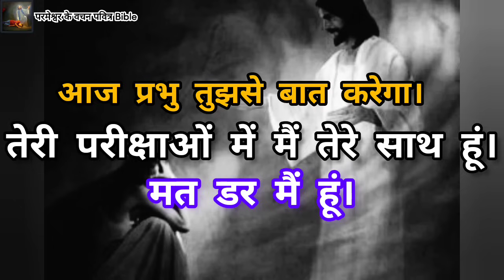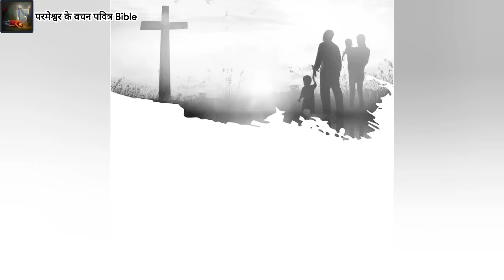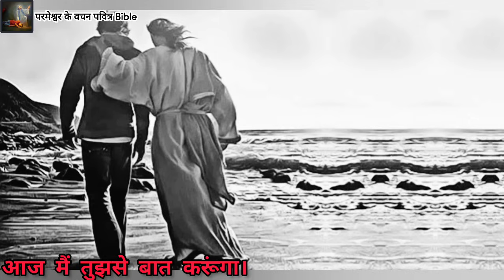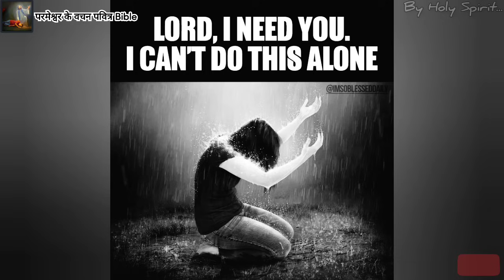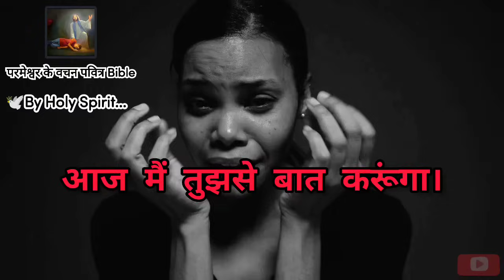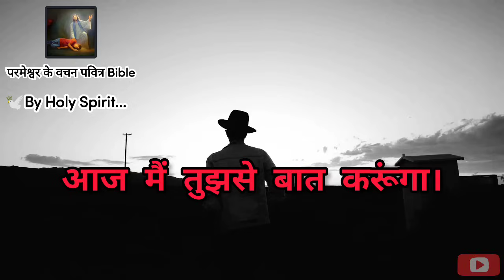आज प्रभु तुझसे कुछ बात कहेगा। ये वचन तेरे लिए है। मत डर तेरी परीक्षाओं में मैं तेरे साथ हूं।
Praise God